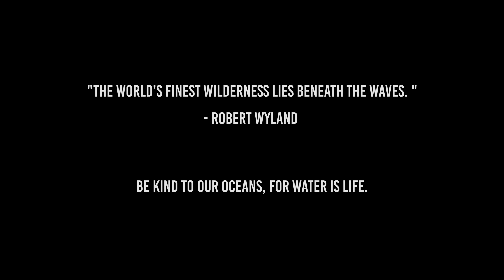The Private Language - Afterglow (Official Music Video)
The Private Language, an immersive and offbeat artist duo made up of celebrated musician and singer Blake Lewis and KJ Sawka of Pendulum, are pleased to share their first release of the year “Afterglow.”

With this smooth and evocative single, the project continues down a path of merging cutting edge electropop, future funk and indie sounds. The music video for “Afterglow” gives fans a look into the live performance that the guys have been working hard on - the duo performs with Blake on vocals, keyboards and programming, and KJ on drums, percussion and bass, of course with their signature eye and face adornments.

Sawka and Lewis originally crossed paths amid the vibrant Seattle hip hop and rave scene, becoming fast friends and fellow musical travelers. Lewis rose to fame as one of the most distinctive and memorable finalists on American Idol, winning over the world with his charismatic singing, beatboxing and scat-singing. He went to collaborate with OneRepublic’s Ryan Tedder, releasing a top 10 US album and a #1 Billboard dance track. Sawka has been playing drums and producing for over 28 years, working with artists such as Illenium, BT, Amon Tobin, Andy Summers of the Police and dubstep supergroup Destroid. He is most known as the incendiary drummer for drum n’ bass legends Pendulum.